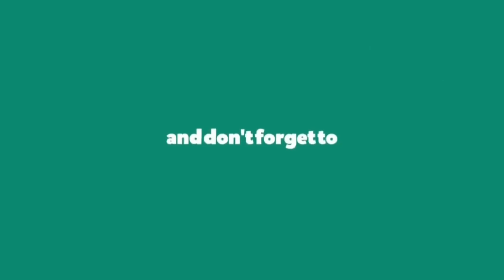Jactitation of Marriage | Fake Marriage | Takzeeb-e-Nikah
jactitation of Marriage | Takzeeb-e-NIkah

This video is all about jactitation of marriage,
How to deal with fake marriages?
what is the procedure to revoke a invalid Nikah?
 It has the meaning of boasting or making a false declaration, in public, to the detriment of someone else. Jactitation of marriage was essentially when one party boasted that they were married to another, when, in fact, they had never participated in a wedding ceremony with that person. The injured party would then have grounds to bring a "Cause of Jactitation of Marriage" against the person making the false declarations.

SERVICES WE PROVIDES:
👉Divorce Papers, Divorce Deed for overseas,
👉Registration of marriage / Court Marriage / Nikahnama
👉 Online Nikah
👉Divorce certificate,
👉Death Certificate,
👉Birth Certificate,
👉Legal Notices,
👉Dissolution of Marriage Cases / Khula Case,
👉Nadra issues,
👉Sale Deed Registration / Registry,
👉NTN Registration,
👉Preparation of Legal Documents,
And Many More Regarding Law